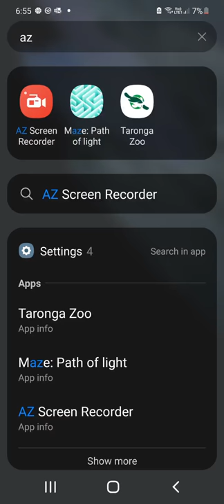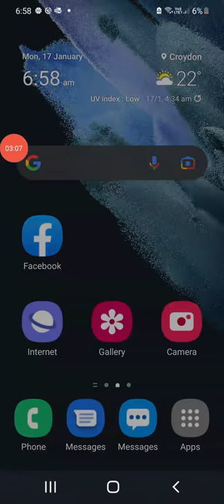Empires and Puzzles: Hero Academy 5* Hero Retraining 17012022